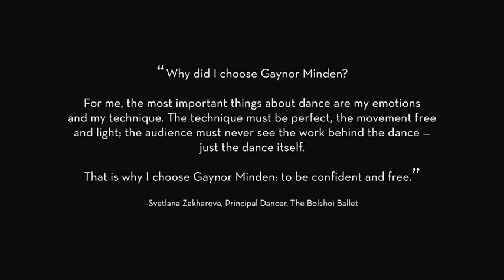Svetlana Zakharova in Sleeping Beauty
Beautiful Svetlana Zakharova, Principal at the Bolshoi Ballet, seen here as Aurora in "Sleeping Beauty", has been wearing Gaynor Minden pointe shoes since 2011.